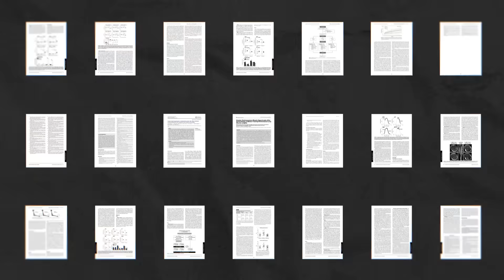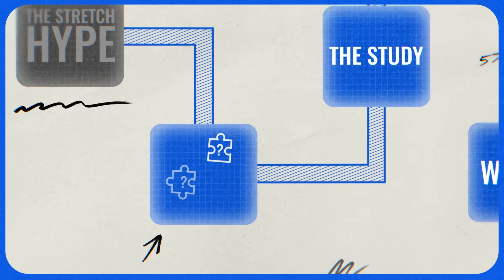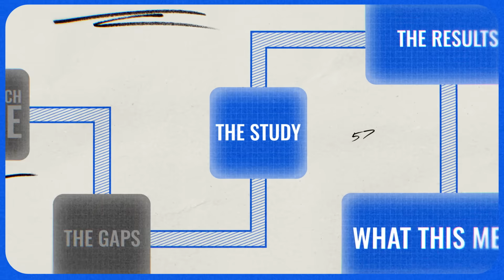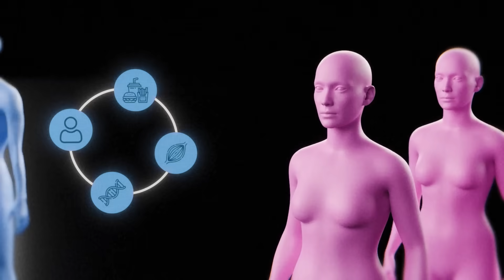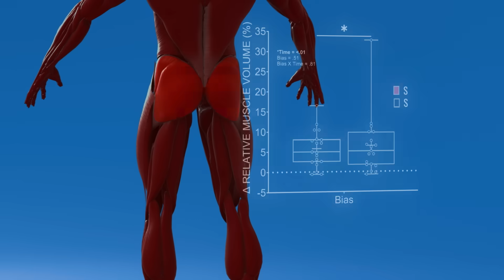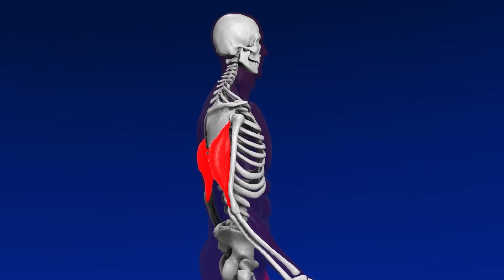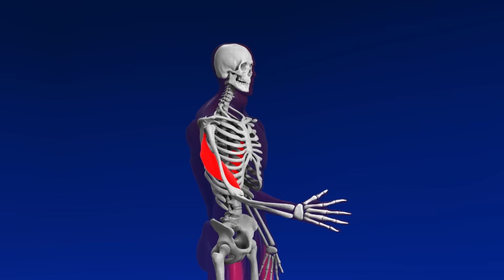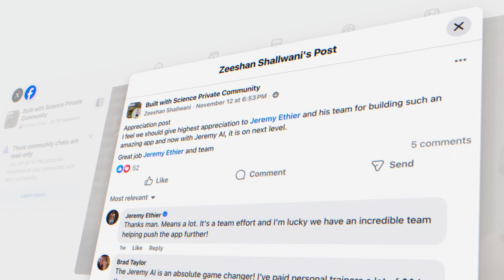The Muscle Building Myth Everyone Fell For (NEW Study)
In the past few years, everyone in fitness has become obsessed with lengthened muscle training (or stretch mediated hypertrophy). They all believed it was the fastest way to gain muscle. Including me. We told you regular curls and lateral raises weren’t enough, and that if you weren’t doing these fancy “S-tier” movements designed to hit the stretch the hardest, you were leaving gains on the table. But the more I looked into it, something felt off. So I spent over $40,000, brought in custom machines, and ran one of the most comprehensive MRI studies ever done to answer one question: is the stretch really the key to build muscle faster and more muscle growth?

THE LENGTHENED MUSCLE TRAINING HYPE

We’ve actually known about the benefits of stretching a muscle for growth since the 1970’s, starting with researchers hanging weights from the wings of chickens so their lats were stretched and growing them by 170%. Then came extreme loaded stretching in humans for the chest and calves, where stretching alone led to almost as much growth as normal strength training. Researchers tried to transfer these “stretch benefits” into normal training by comparing exercises like tricep pushdowns vs overhead extensions, and different leg extension positions, where deeper stretch often led to more growth. That’s when the trend exploded: stretch-focused training became the answer to everything.

THE GAPS IN STRETCH MEDIATED HYPERTROPHY RESEARCH

I realized there were three serious gaps in the research no one was really talking about. First, almost every study showing that training in the stretch helps muscle growth has been done on the biceps, quads, or calves — muscles that are easier and cheaper to test, but don’t stretch or behave like everything else. Second, many of these studies compare totally different exercises, like preacher curls versus incline curls, where the “better” one also locks you in place and reduces cheating, so it’s hard to say if the growth came from the stretch, the stability, or both. Third, most of the research uses ultrasound, which only provides a snapshot of thickness at certain points and can’t see that muscles don’t grow evenly from top to bottom — a big issue when we’re trying to understand “stretch” effects.

THE STUDY

To fill these gaps, I teamed up with my local university and some of the smartest minds in the field, including Bret Contreras and Kassem Hanson. We chose muscles that rarely get studied for stretch — chest, glutes, side delts, and rear delts — to see if the muscle growth benefits that showed up in quads, calves, and biceps would hold up. Because these exercises can’t be measured properly with ultrasound, we used the gold standard: MRI. Prime Fitness USA built custom machines for lateral raises, hip extensions, pec flyes, and reverse flyes, where a simple turn of a knob let us make the exact same exercise hardest in the stretch or hardest in the squeeze. We recruited 20 men and women, used a within-subject design so one side did “stretch-focused” training and the other “squeeze-focused”, blinded the analysis, and hit 97% adherence, with most people’s muscles growing by around 20% in just 10 weeks.

THE RESULTS

So which side grew more, stretch or squeeze? After all the money and a year of work, the results were: every single muscle grew the same amount on both sides. There weren’t even trends suggesting one side helped build muscle faster. I was honestly shocked.

“The stretch” everyone talks about isn’t just one thing — it’s three ideas getting mashed together. First is the degree of stretch: some bi-articulate muscles like hamstrings, quads, calves, and triceps cross two joints, can stretch further, and consistently grow faster when you load them more in that stretched position. Second is range of motion: the stretched position, often the bottom of a movement, tends to be most important for growth, so cutting your reps short will limit your gains. Third is the resistance profile: whether a lift is hardest in the stretch or in the squeeze. Our study tested that last piece and found that, as long as you’re using a full range of motion and there’s at least some tension in the stretch, it doesn’t seem to matter if the hardest part is at the bottom or the top. Some muscles, like calves, still seem to respond especially well to stretch-focused work, and for bi-articulate muscles there’s good reason to include extra-stretch options.

But overall, these results suggest there’s a much wider range of exercises that can be effective for growth (I.e., stretch isn’t the fastest way to gain muscle) as long as you’re training hard, not cutting your range of motion short, and staying consistent.